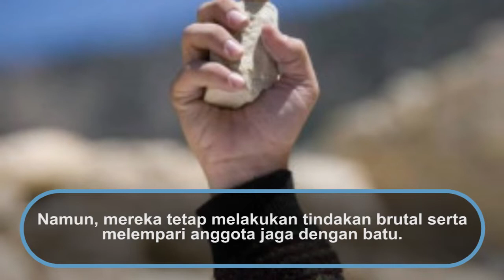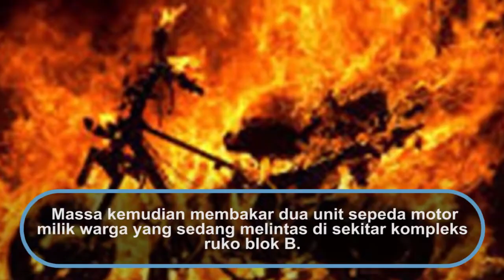Anggota Brimob Tewas Dianiaya Massa di Yahukimo Papua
Brigadir Hendra Saut Sibarani tewas saat massa menyerang Mapolres Yahukimo, Rabu (18/12/2019). Insiden berawal saat menyelesaikan masalah kesalahpahaman antara Camat Distrik Lolat dengan masyarakat Lolat di Mapolres Yahukimo.